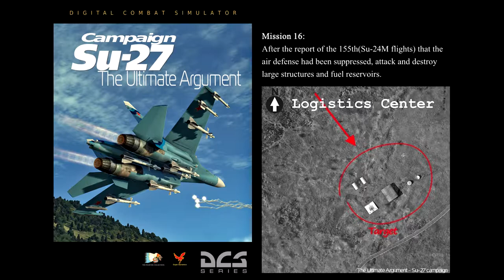DCS 1.5: "The Ultimate Argument" Su-27 Campaign - Mission 16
"Su-27 - The Ultimate Argument" is the storyline campaign for the Russian Air Force pilot flying the Su-27 aircraft for the Digital Combat Simulator. The campaign is based on a fictional Caucasus conflict scenario, into which border states of the region got involved. Throughout 20 missions you will have to put up intense air combat, to escort and protect your aircraft, combat air patrols, ground strikes, search for enemy in mountains and gorges, fly day and night.

Features of the campaign "Su-27 - The Ultimate Argument":
* 20 storyline missions for a single player.
* More than 300 triggers, which allow to create interactive environment.
* 126 voice-overs in the campaign missions.
* Briefing’s art with maps.
* Russian and English localizations. Voice-overs are recorded in Russian. In the English localization the voices are provided with English subtitles.

System:
i7 6700k @ 4.0GHz
GTX970 OC
16G Ram
500GB SSD

Thrustmaster T.16000m
Naturalpoint TrackIR5